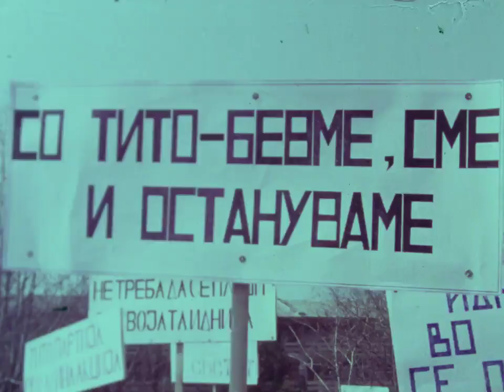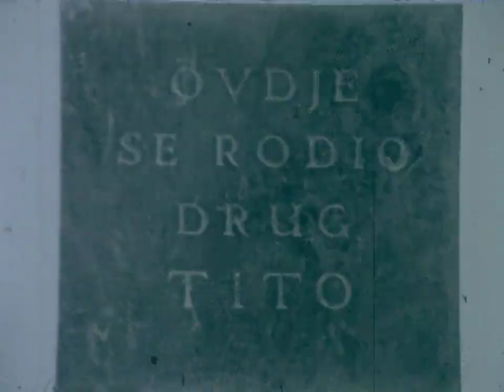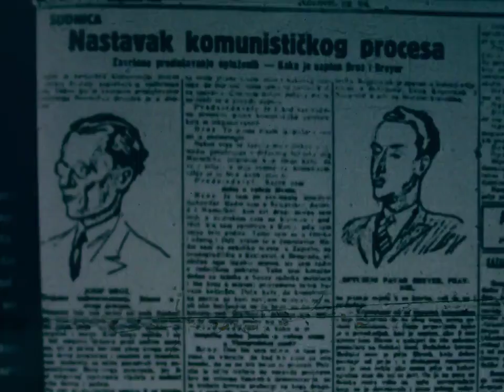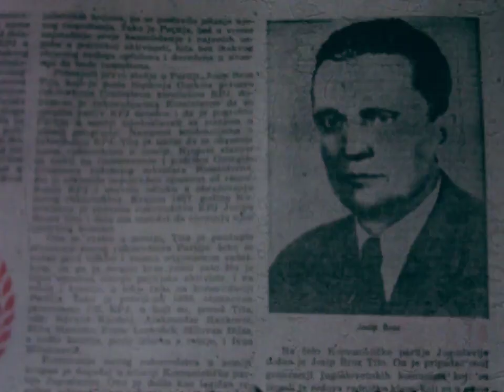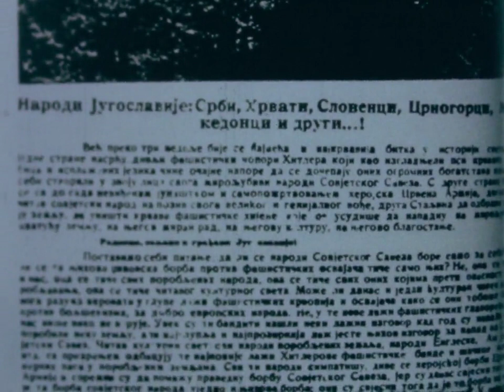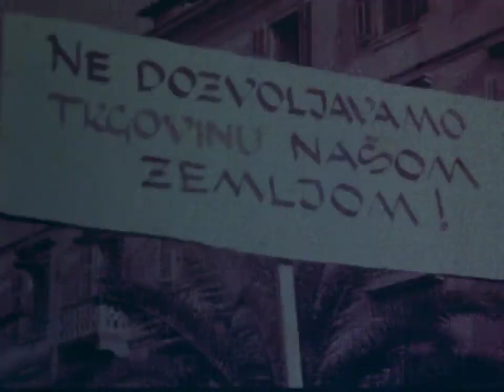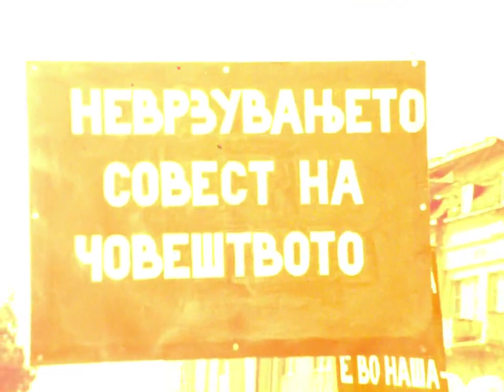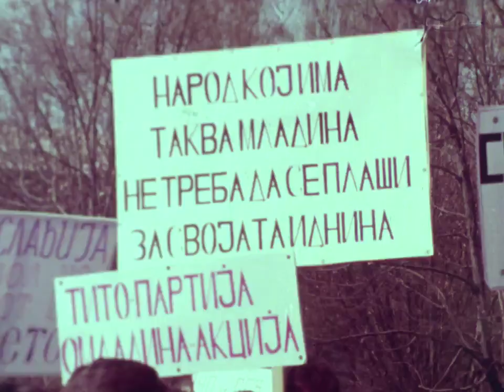Zaedno So Vas 25 Maj Den Na Maldosta 23 05 1982g 1 01 1